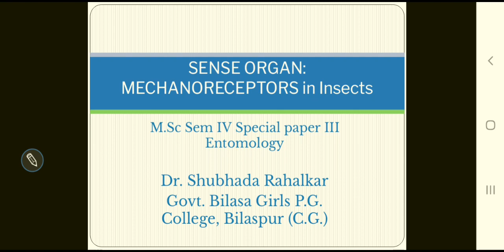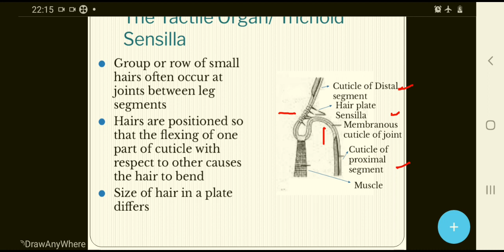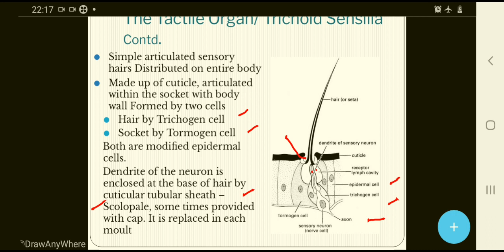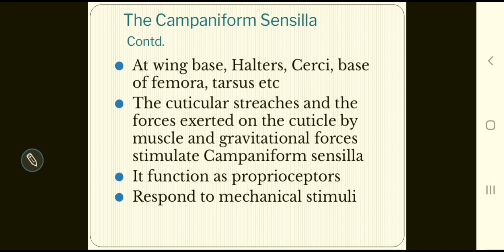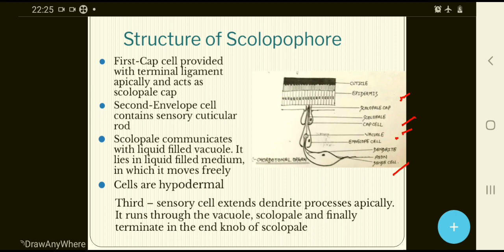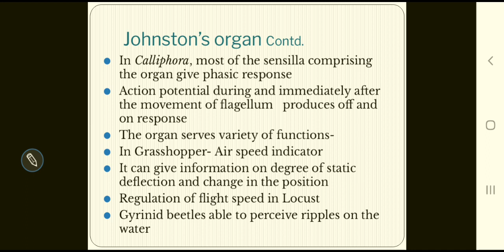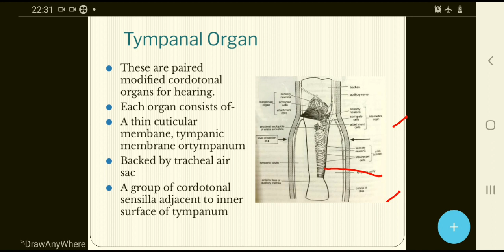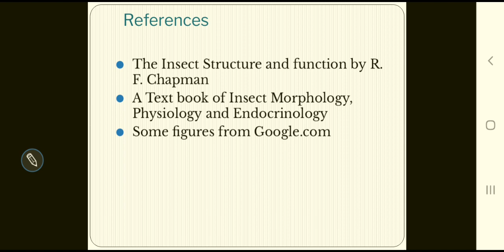Mechanoreceptors in Insects by Shubhada Rahalkar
M Sc Sem IV Special Paper lll Entomology